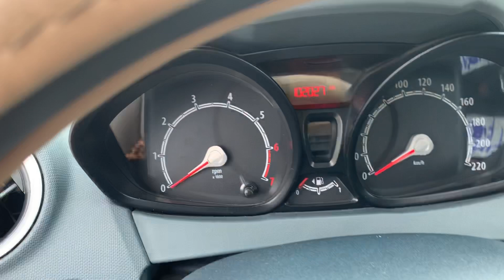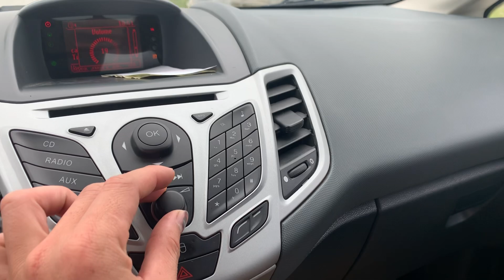FORD - FIETSTA 2011. 1.6 SỐ TỰ ĐỘNG. Xe ĐẸP // đi LÀNH. TIẾT KIỆM // BỀN BỈ. Alo em 0358.286.286